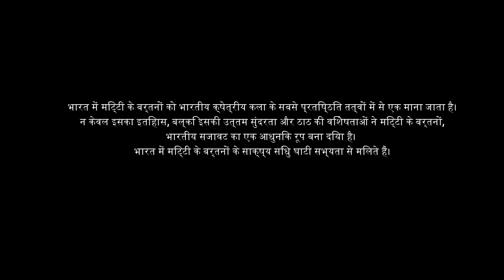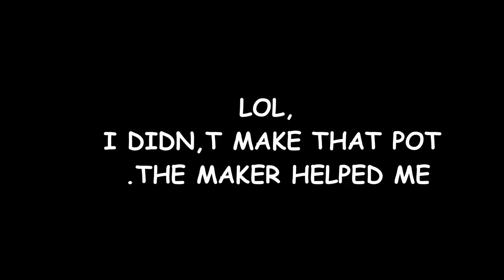HOW MUD POTS ARE MADE|travel Vlog| EP 4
SO this was the last video of travel vlog series,the new travel vlog series will here soon .when i start to travelling .
HANDLES INSTAGRAM/ SNAPCHAT/Add me on Snapchat! Username: gandhar_s2019 FACEBOOK / SPOTIFY/ TWITTER /Check out Gandhar (@Gandhar88298885) __________________________________________ GUYS THE BIG ANNOUNCEMENT WE ARE WAY TO 1K, SO IF YOU HAVE NOT SUBSCRIBE TO MY CHANNEL THEN MAKE SURE YOU SUBSCRIBE TO IT.. AND SMASH THAT LIKE BUTTON .40LIKES IN THIS VIDEO _________________________________________ AS ALWAYS, DONT SPREAD HATE, SPREAD LOVE, LIVE YOUR LIFE HAPPYLY,.